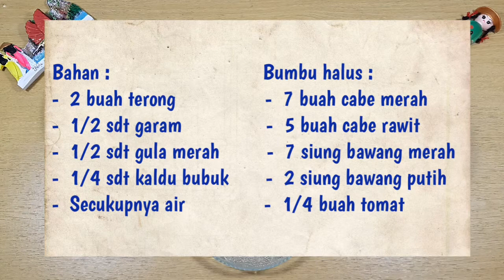RESEP TERONG BALADO PEDAS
Bahan:
- 2 buah terong ukuran sedang
- ¼ sdt kaldu bubuk
- ½ sdt garam
- ½ sdt gula merah

Bumbu halus:
- 7 buah cabe merah
- 5 buah cabe rawit
- 7 siung bawang merah
- 2 siung bawang putih
- ¼ buah tomat